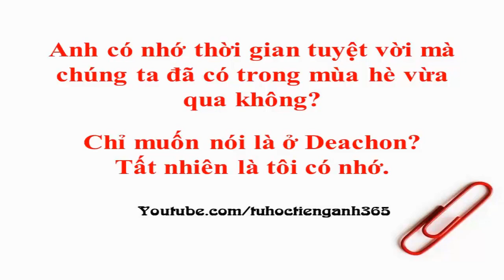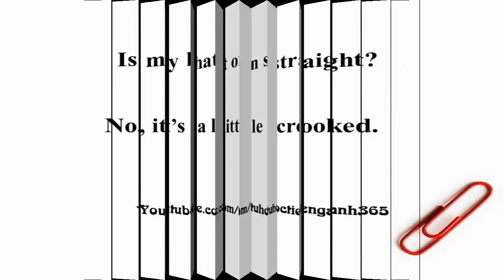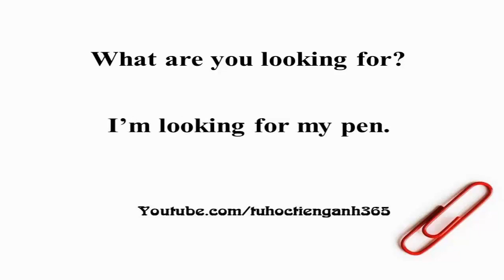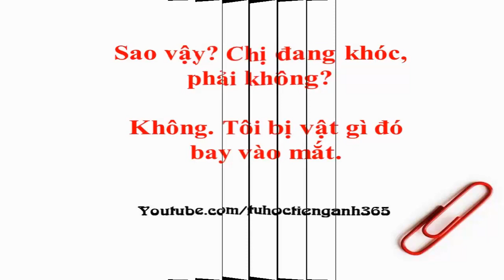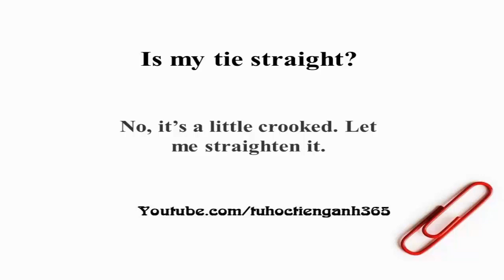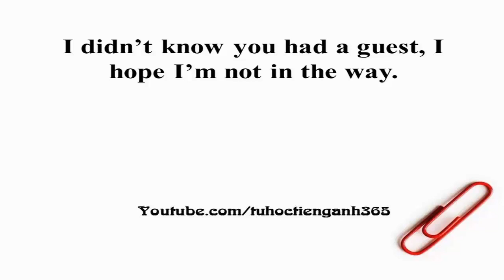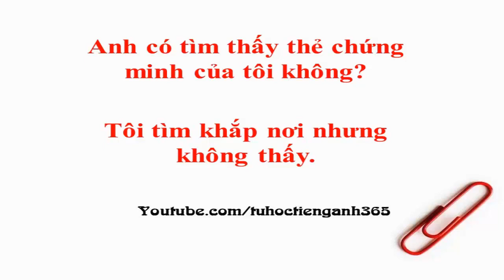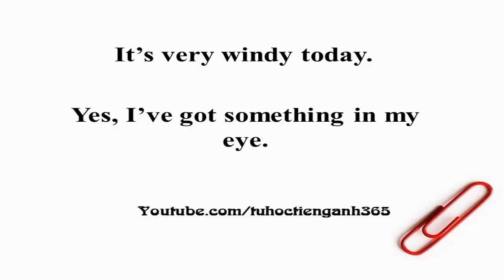Luyện nghe nói phản xạ tiếng anh - bài 7 II luyen nghe tieng anh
Các bài học sẽ có độ khó từ thấp đến cao giúp các bạn nghe tiếng Anh tốt hơn.

Hãy nghe bằng cách "tắm ngôn ngữ" ở đây các bạn đang học nghe nên cố gắng nghe câu tiếng Anh đừng nên tập trung vào nghĩa tiếng Việt, khi nào bạn nghe được tiếng Anh lúc đó bạn hãy để ý đến nghĩa của tiếng Việt.
Đầu tiên các bạn hay cố gắng vừa nghe vừa xem phụ đề, đến khi các bạn nghe được bài học mà không cần phụ đề các bạn hãy tắt phụ đề nhé.

Nếu bạn nào cần file MP3 và Text thi hãy comment gmail bên dưới mình sẽ gửi qua mail.